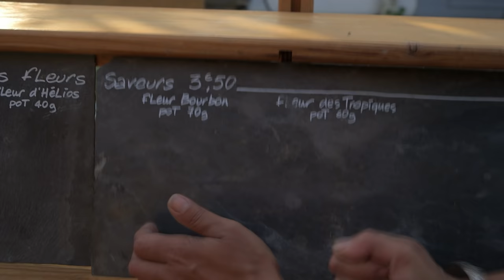Ile de Ré - Land of the White Gold | What's cookin'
- Mouclade rétaise de la cabane - French mussel dish
- Salade de Salicorne - glasswort salad
- Gambas marinées à la James - marinated gambas
- Poulet en croûte de Sel - Chicken in salt crust

Ile de Ré in the Western part of France is a sunny island close to La Rochelle and famous for its salt gardens. The Salt flower is the most precious and is also known as "white gold". James and Maud have been cultivating a salt garden for a few years now. They are also harvesting wild samphire, a plant that is growing on the edge of the garden.

James Renou also likes cooking and he shows us how he prepares dishes like samphire salad, mussels in white wine, chicken in salt crust or a creme caramel.

What's cookin' is about traditional culinary recipes from different European regions.